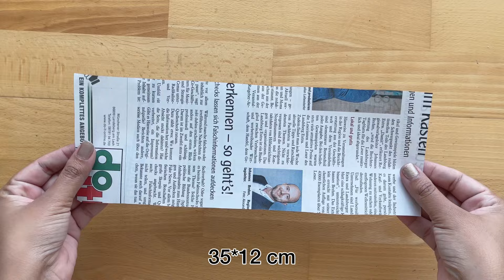DIY Storage Basket using newspaper and cardboard || Best ideas to recycle newspaper and cardboard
Are you looking for recycle old newspaper to a stunning craft? Here I made a beautiful basket using newspaper. You can make it easily by following step by step of this video.

I hope you gonna like this idea 😊

Newspaper craft ideas || useful diy basket using newspaper and cardboard || best out of waste || Craft using paper || Handmade basket using paper || Diy using waste || craft using Cardboard